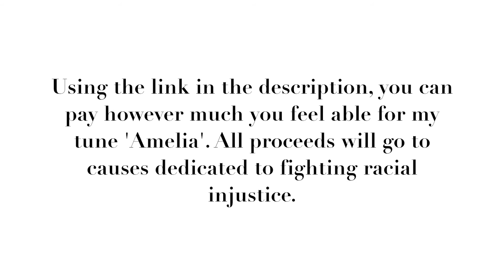Amelia - Live in Lockdown (Henry Bateman & Frazer Kerslake)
This song was inspired by Andrew Sachs' description of growing up in 1930s Berlin as the son of Jewish parents. Using the link below, you can pay however much you feel able for Henry's tune 'Amelia' - all proceeds will go to causes dedicated to fighting racial injustice.

This is the first in a series of videos which sees Henry performing with friends 'Live in Lockdown'.

Henry Bateman - guitar & voice
Frazer Kerslake - bass